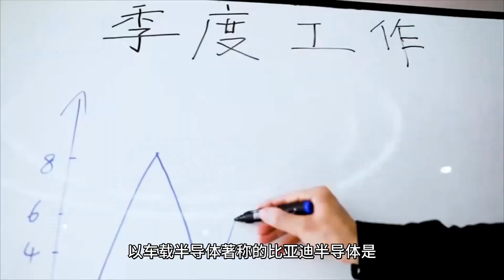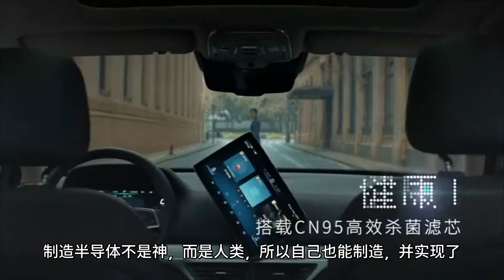"IPO申请"比亚迪半导体，预计总市值为4.8万亿韩元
中国半导体企业的增长势头很快。 但大部分人还是专注于设计的时尚达人。 实际上, 参与半导体, 半导体设备, 半导体材料开发的中国企业数量非常少。 可以被称为IDM的中国半导体企业更少。